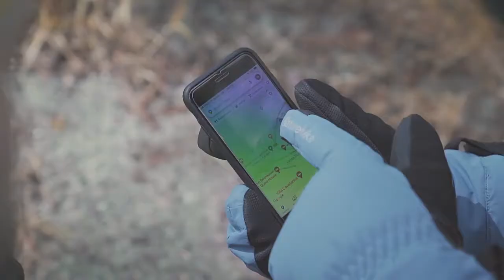40644겨울 방수 스마트폰 터치 스키장갑 방수코팅 방한장갑 오토버이 자전거 등산 낚시 방풍 방한용품